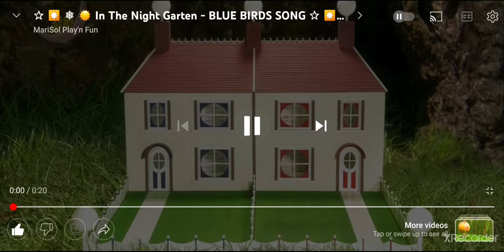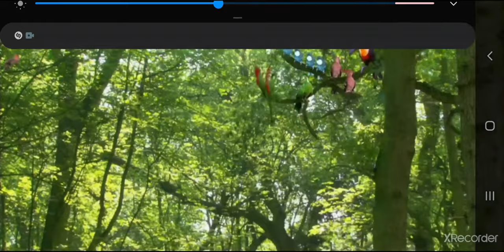In The Night Garden Tittifers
The Toucan Used To Scare Me